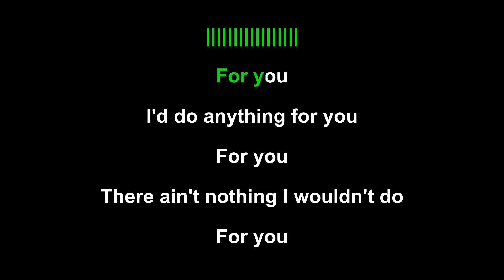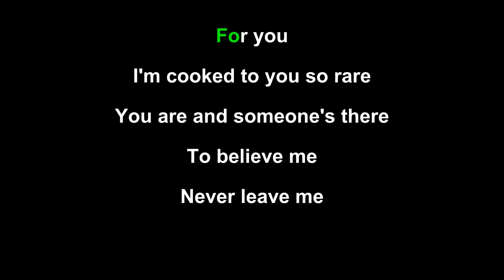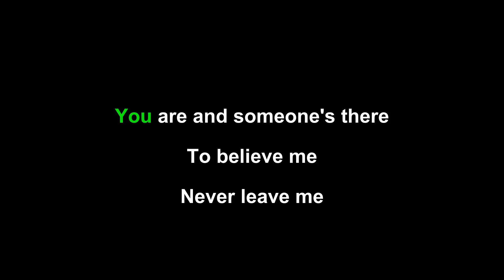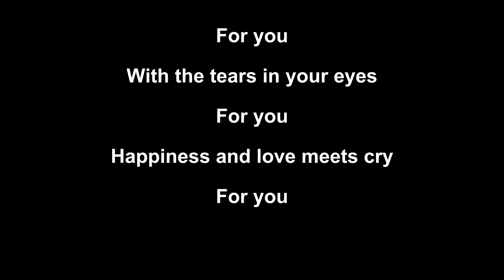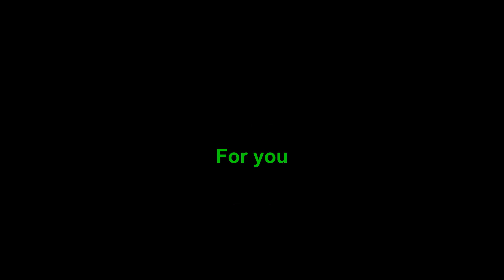Roky Erickson - For You [I'd Do Anything] (karaoke)